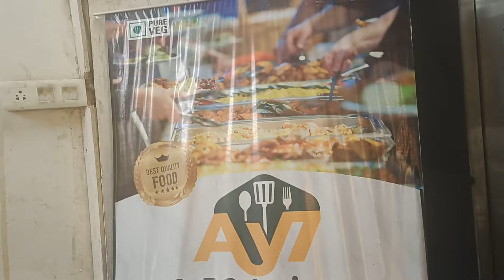AY7 RESTAURANT, KAPOORTHALA, ALIGANJ ! Unlimited food just ₹ 149 only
Namaste doston agar aap logon Ko Mera yah  vlog achcha lag raha ho aur channel per naye ho to channel ko subscribe karna like karna comment jarur Karen aur han is video ko apni girlfriend boyfriend friend family members ke sath share karna bilkul mat bhuliyega
        koi aur naye video mein aap logon se fir se mulakat karenge tab tak ke liye bye bye

Unlimited Veg Buffet @149/-|| AY7 Restaurant ||Lucknow Cheapest Buffet || Pocket friendly Buffet

Unlimited Veg Buffet ?149 + 5%GST

LGF 2, Akhileshwar Tower, Kapoorthala Road,near Bhatiya Complex, Mahanagar Extension,Chauhraha, Aliganj, Lucknow, Uttar Pradesh

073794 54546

ay7 restaurant kapoorthala ,

ay7 restaurant kapoorthala food ,

ay7 restaurant ,

ay7 restaurant kapurthala ,

ay7 restaurant lucknow ,

149 unlimited buffet restaurant ,

aliganj restaurant ,

a y 7 restaurant ,
aliganj,
Lucknow,
kapoorthala ,

149 restaurant unlimited ,

buffet restaurant in lucknow ,

lucknow viral restaurent ,

ay 7 restaurent ,

food restaurent lucknow ,

restaurant ,

lucknow ka phal robotrestaurant ,

ay 7 restaurent lucknow ,

lucknow famous restaurent ,

robot restaurants,